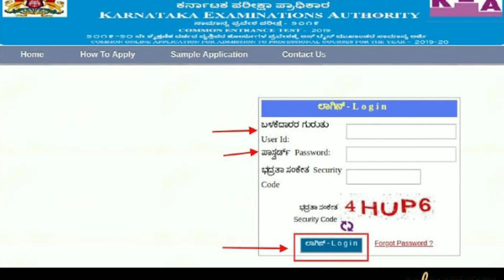CET RESULTS 2020 POSTPONED...!!!